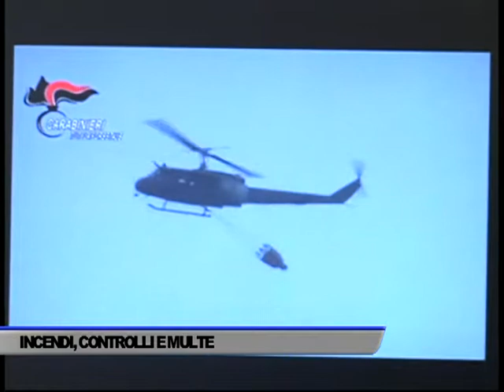INCENDI, IL PIANO DI CONTRASTO DELLA REGIONE CAMPANIA - SERVIZIO TG DEL 05/07/2019